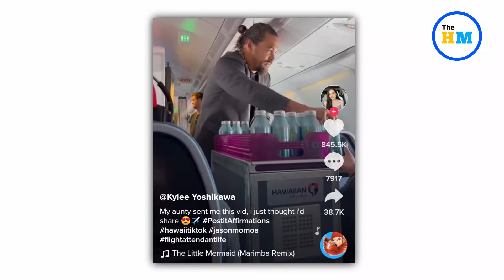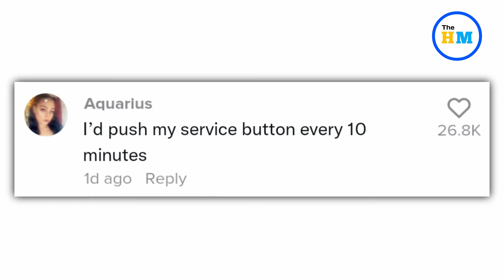Aquaman fame Jason Momoa hands out water aboard flight | Viral Video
About Video :-
Jason Momoa lived up to his superhero title Tuesday after a now-viral video of him handing out water on a Hawaiian Airlines flight soared onto social media, which jokingly called him “Aquaman.” The 43-year-old “Aquaman” star was shown handing out sustainable Mananalu water — which was created by Momoa — while wearing a gray suit and black crewneck T-shirt, with a pink flower tucked in his hair.

Viral videos,
Viral video,